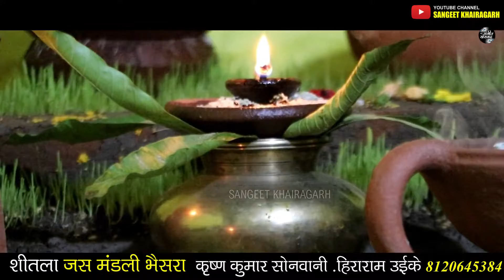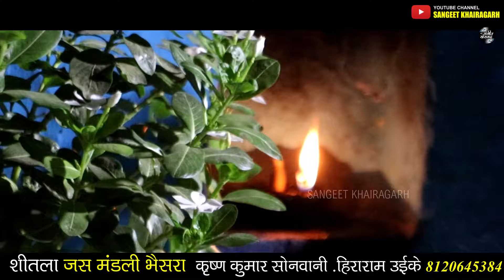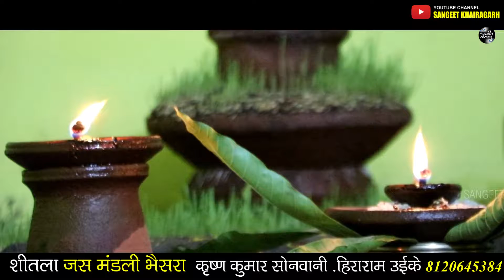दुर्गा महरानी बनदौ तोर||पचरा जस गीत || कृष्ण कुमार सोनवानी भैसरा || हीरा राम ऊईके || संगीत खैरागढ़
Video Producer :- SUKHEN KUMAR VERMA
Persent's            :- SANGEET KHAIRAGARH
Video Editor       :- SUKHEN KUMAR VERMA
Camera              :- SUKHEN KUMAR VERMA
जय जोहर संगवारी हो SUBDCRIBED LIKE करो आपके YOUTUBE CHANNEL SANGEET KHAIRAGARH  CHAINNEL  ल और साथ ही घंटी ल दबहु ताकि आप मन ल नया नया वीडियो   देखे बर मिलहि||
उद्देश्य : SANGEET KHAIRAGARH एक छत्तीसगढ़ी संस्कृति और बोली-भाषा पर अधारित चैनल है । इस चैनल मे छत्तीसगढ़ी संस्कृति और बोली-भाषा संबंधित विडियो को आपलोड की जाती है और हमारे चैनल का उद्देश्य छत्तीसगढ़ी संस्कृति और बोली-भाषा का प्रचार प्रसार करना है। हम इसमें नाचा, गम्मत, पंडवानी, करमा, रिलो, पंथी, सुवा, जस गीत,भरथरी, नाटक, छत्तीसगढ़ी फिल्म, छत्तीसगढ़ी लघु फिल्म, एल्बम गीत, लाइव प्रोग्राम, रामायण, रामधुनी, फाग गीत, आदि छत्तीसगढ़ से संबंधित सभी प्रकार के विडियो अपलोड किया जाता हैं।
      आप हम पर इसी तरह अपना प्यार बनाये रखें
            जय जोहार !! जय छत्तीगगढ़ !!

About : SANGEET KHAIRAGARH  is a channel based on Chhattisgarhi culture and dialect. Videos related to Chhattisgarhi culture and dialect are uploaded in this channel and the purpose of our channel is to promote Chhattisgarhi culture and dialect. We include Nacha, Gammat, Pandwani, Karma, Rilo, Panthi, Suva, Bharthari, Natak, Chhattisgarhi Film, Chhattisgarhi Short Film, Album Song, Live Program,Ramayana, Ramdhuni, Phag Geet, etc. All types of videos related to Chhattisgarh are uploaded daily.
      Keep your love on us like this SANGEET KHAIRAGARH  will keep bringing videos everyday for your entertainment

Subscribe to Sangeet Khairagarh  channel for latest updated musical video's,Audio song,video song, behind the scenes, Song recording, shutting time video's, live show's,bhajan, jagrata, Qwali, orchestra, ramayan show's &  all Indian's language's intartaining concept..,